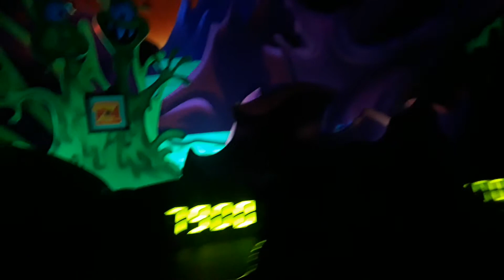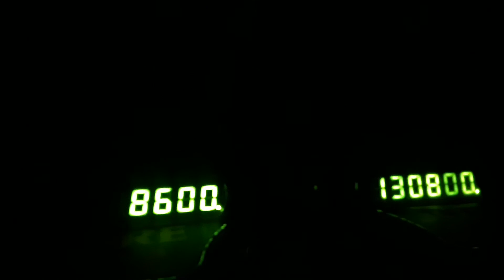Buzz lightyear Astro Blasters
Shelby's first ride at Disneyland!